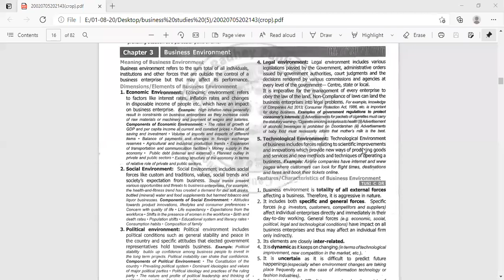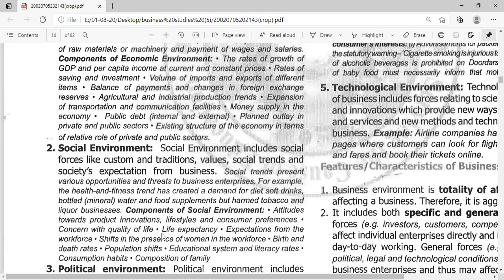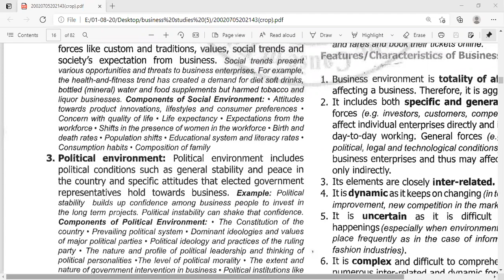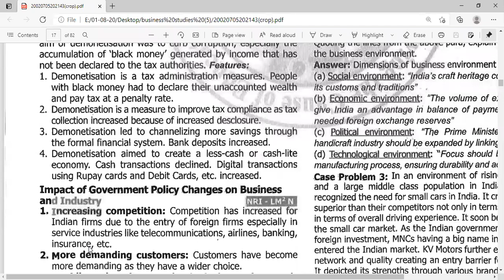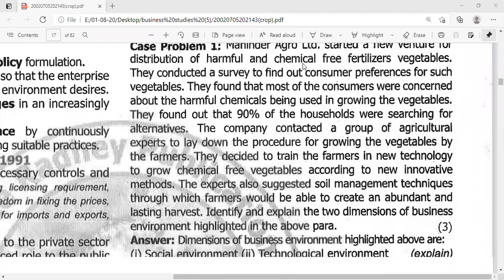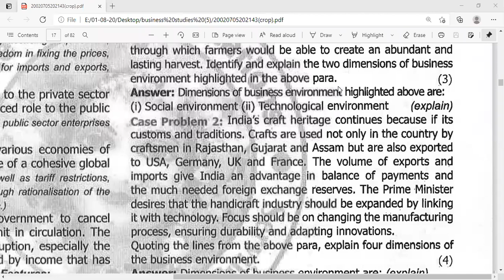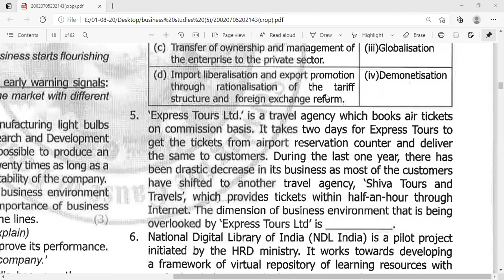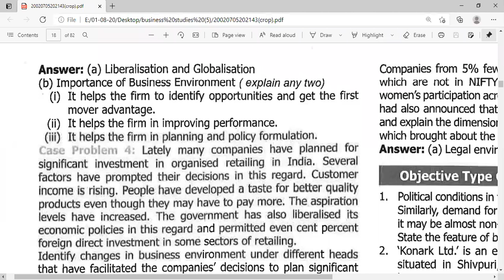!!BUSINESS ENVIRONMENT!! CHAPTER 3 !!PART 3!! TOPIC!! DIMENSIONS OR ELEMENTS OF BUSINESS ENVIRONMENT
OUR RESULTS SPEAKS FOR US
187+STUDENT SCORED 90+MARKS IN ECO& B.ST
Join Our Regular live classes for Class 11th and 12th

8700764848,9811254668